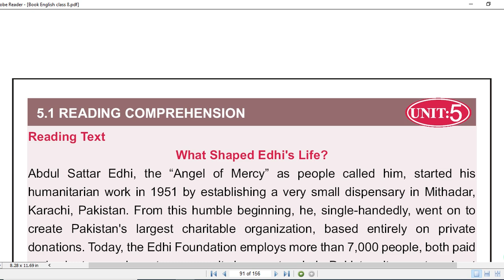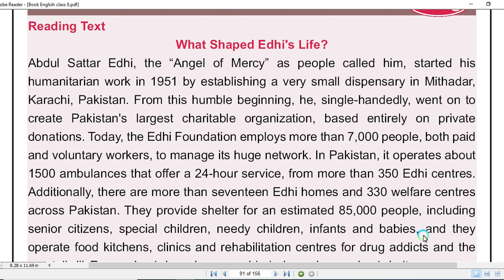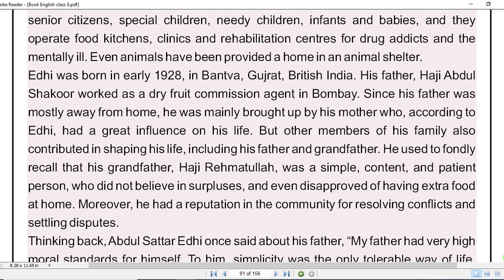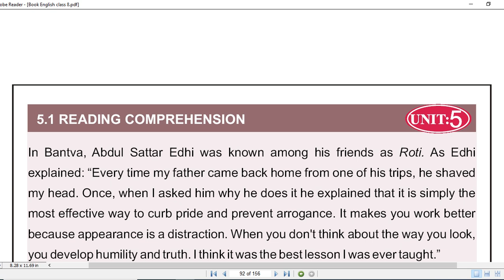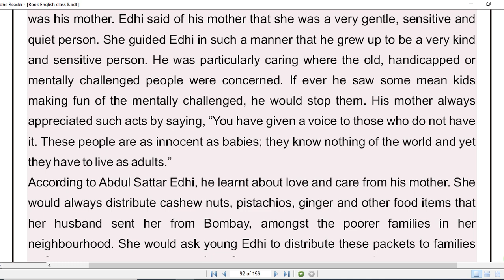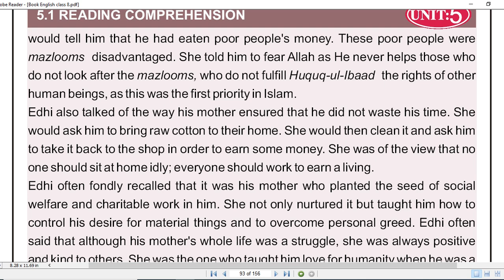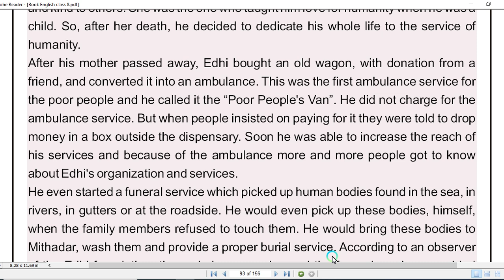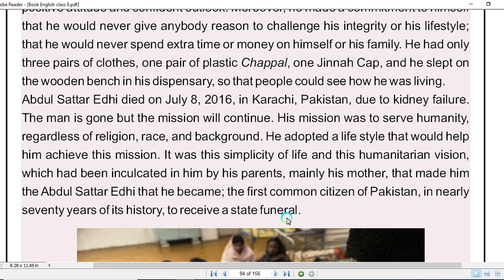English Class 8th Unit 5 Humanism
Unit 5 Humanism
What shaped Edhi's life?
Reading Comprehension
Sindh Textbook Board Jamshoro
Explained in Sindhi